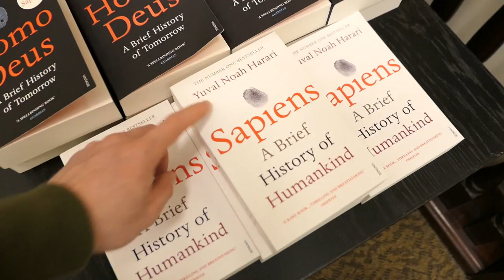Pancakes and Pretzels During Contest Prep, High Carb Day... The Natural Bodybuilding Prep Series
In this video, Luke goes through some of his food intake during his high carb day, we're currently two weeks out and still consuming so called 'dirty' foods.

Check in with Eric Helms and we are going for a Thursday and Friday carb up for Luke's first bodybuilding show on the Saturday

Tickets for Luke's show on the 30th of September in Rugby.